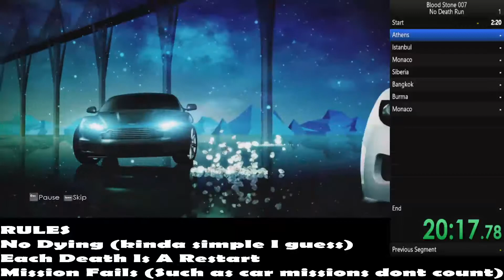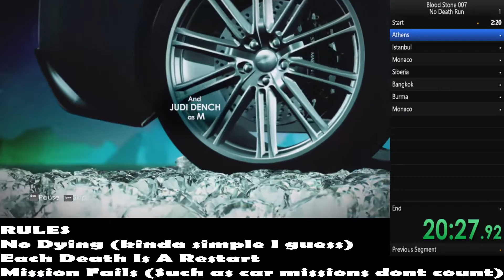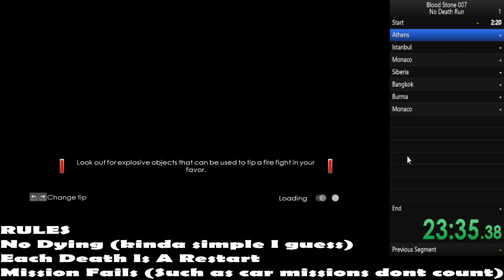007 BLOOD STONE PERMADEATH RUN PART 2